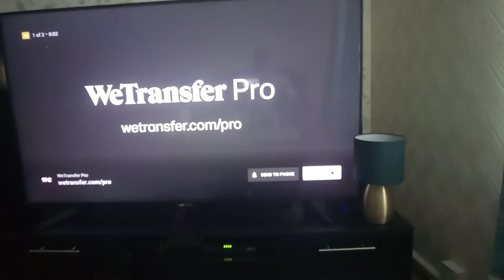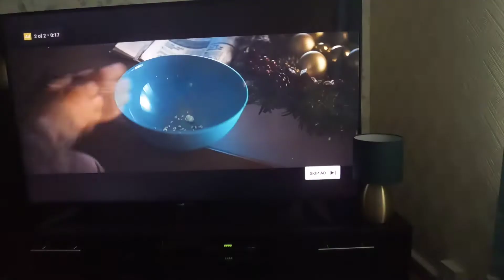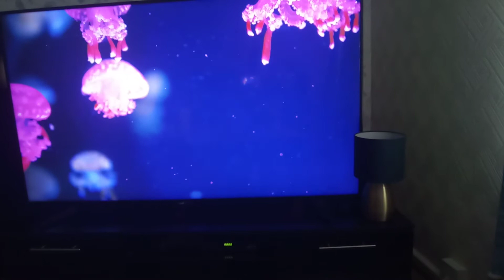Notre premiere Emission a pour titre: MITEMA MABE OKATI YA BA FAMILLES OYO TO BOTAMA NA BANGO.